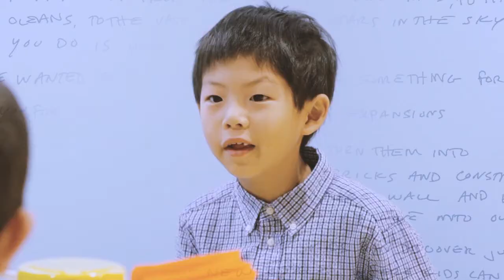Thank You, God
Eastview's kids ministry's video thanking God for the spaces He has provided for them at Eastview Christian Church.